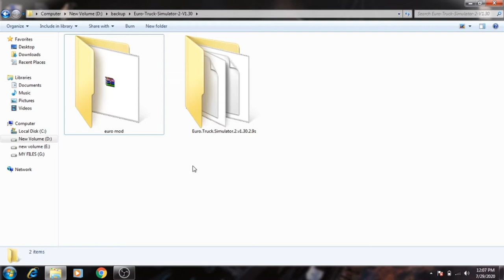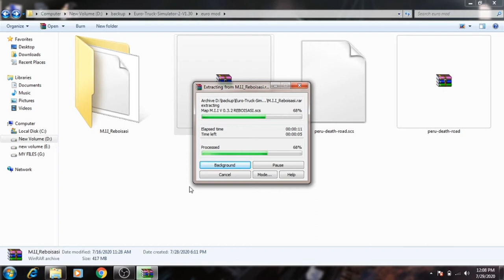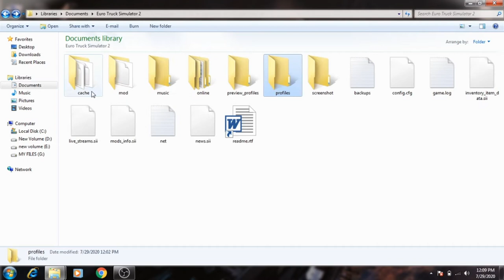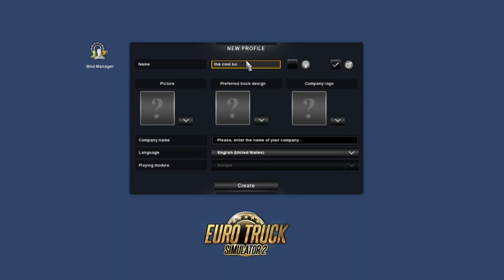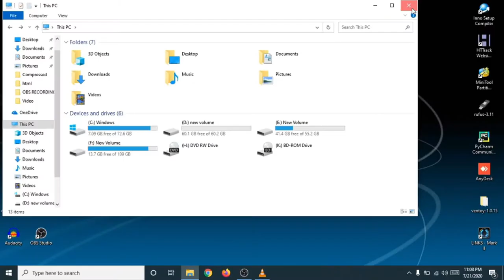How to install map mod EuroTruck Simulator 2 in tamil